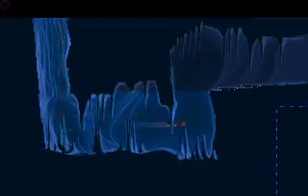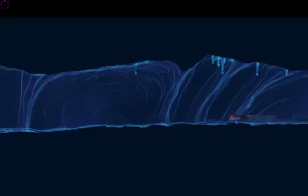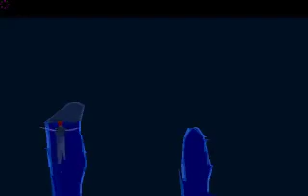Timeless plays Another World/Out of this World: 2